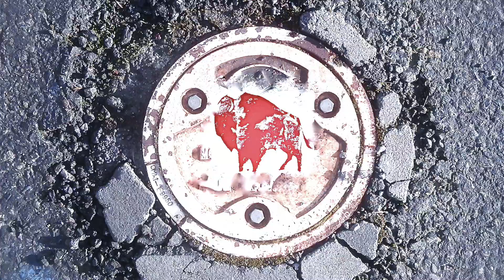Brett's with Friends - special report- Mathew McConaughey reacts to the end of Writers Strike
this is an Info-tainment show hosted by Brett Woods